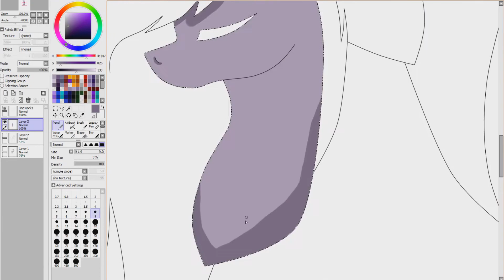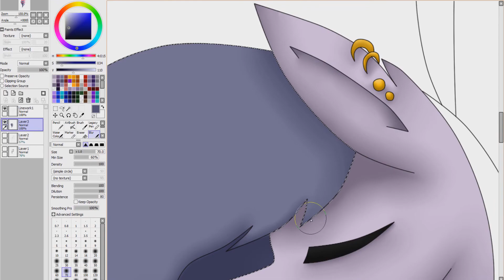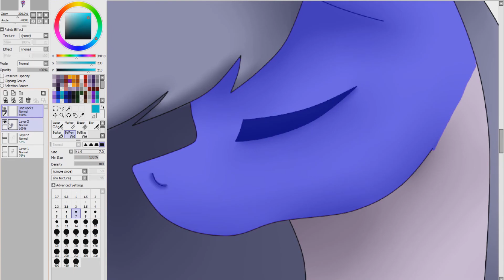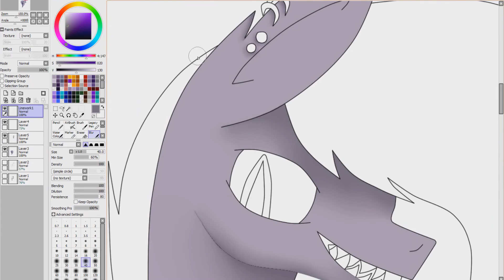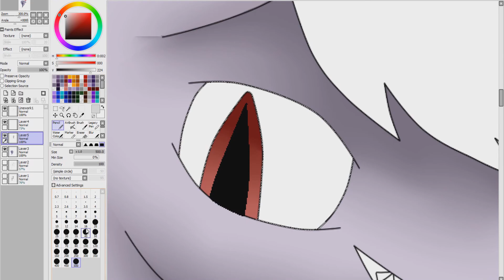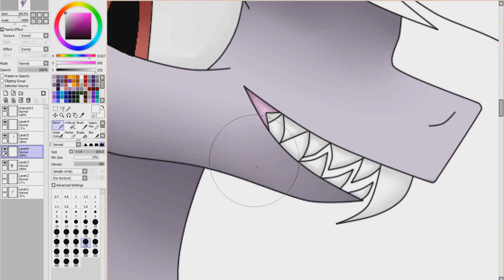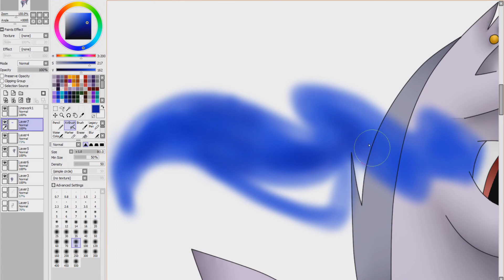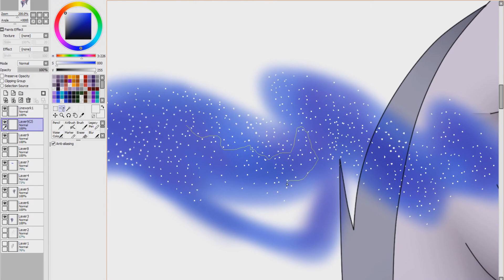Corruption :OC SpeedPaint:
Finally got the music to work! :D